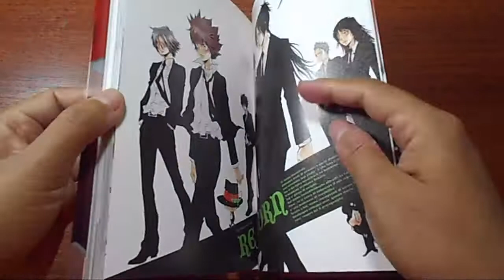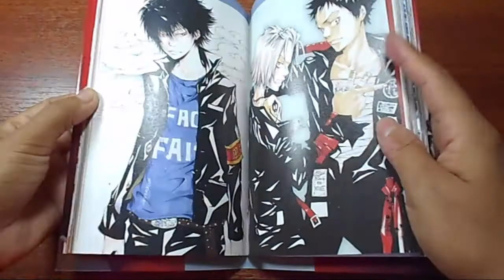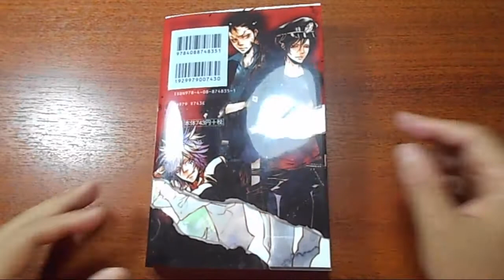Katekyo Hitman REBORN! Official Visual Book REBORN Colore!